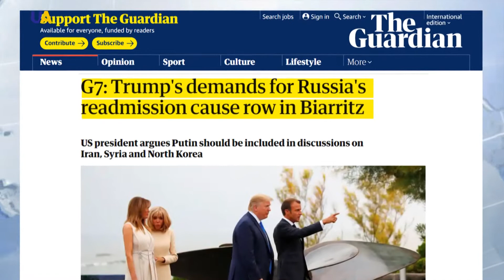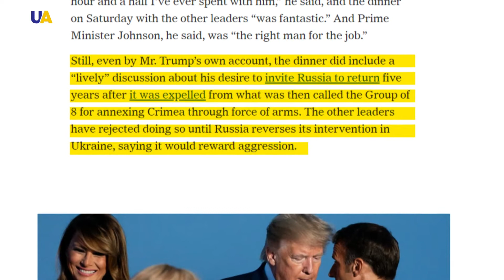Will Russia Rejoin G7?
G7 leaders have arrived for a final day of the working sessions at the summit in south west France on August, 26th. The talks have largely focused on defense of democracy, gender equality, and the environment. During one of the summit's dinners, US President Donald Trump attempted to persuade G7 leaders to readmit Russia, according to media reports.